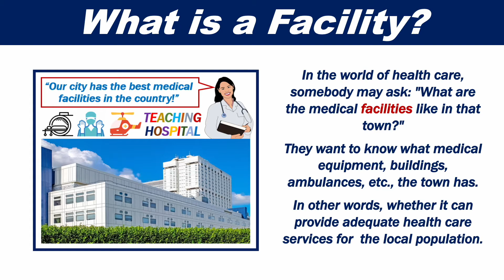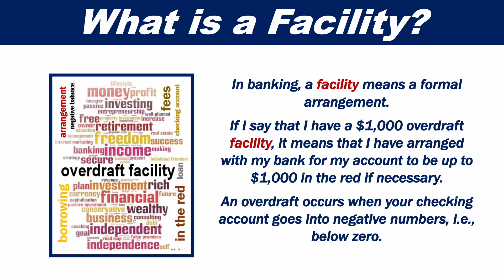What is a Facility?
This video presentation explains what a facility is in easy and simple to understand language.